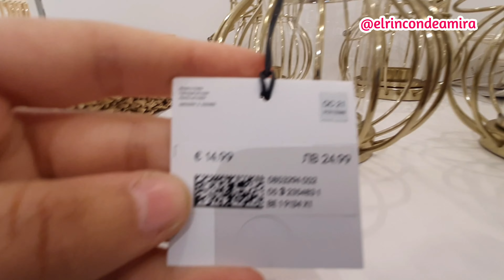Decoración de hogar 🛒😍🪞por H&M NUEVA COLECCIÓN Abril 2021//H&Mالجديد في الديكورات عند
Instagram:Estoy en Instagram como @elrincondeamira_official. Instala la aplicación para seguir mis fotos y vídeos.